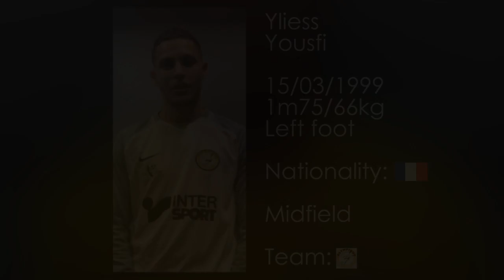Yliess Yousfi (highlights)